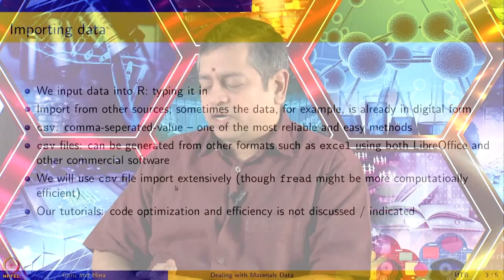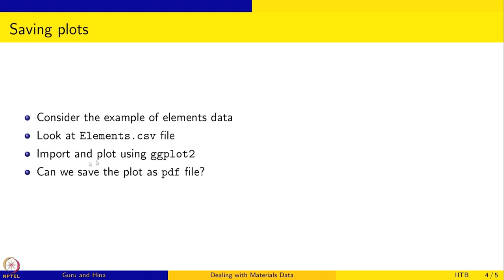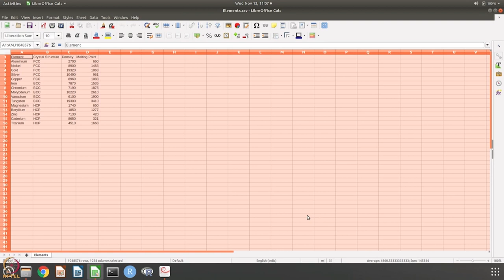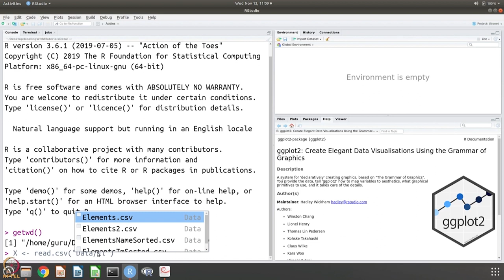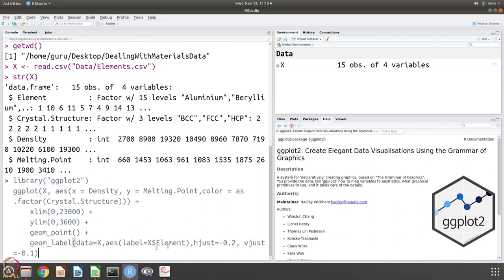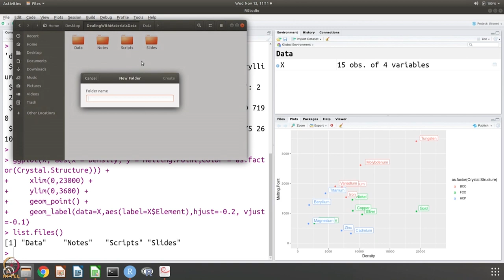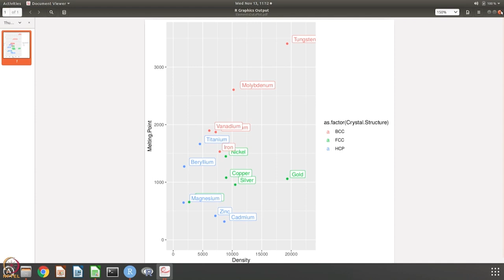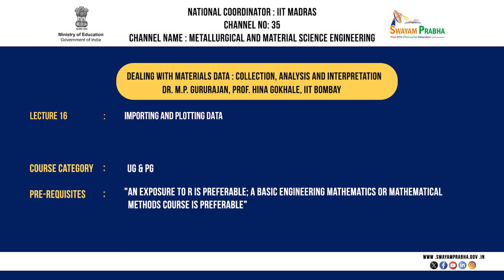IMPORTING AND PLOTTING DATA